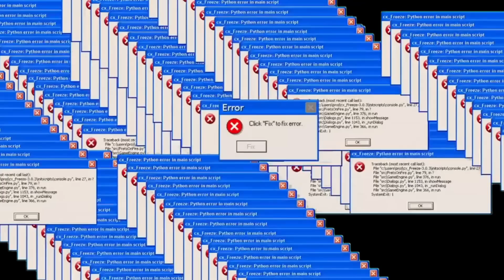ich SPIELE den GTA 6 BETA SIMULATOR!